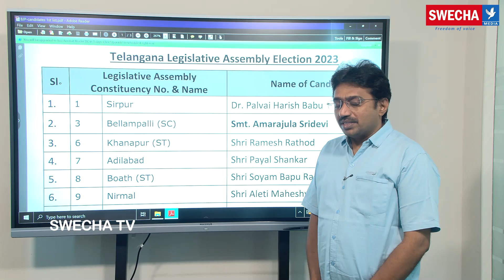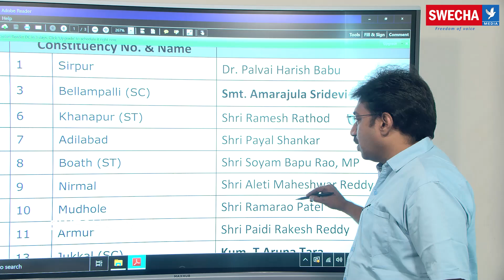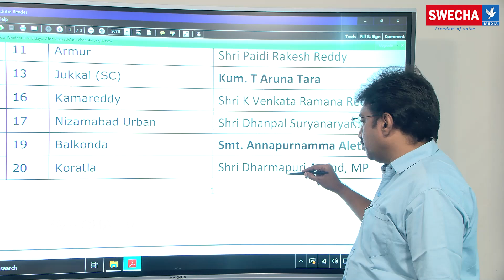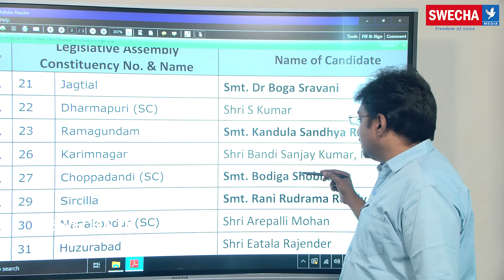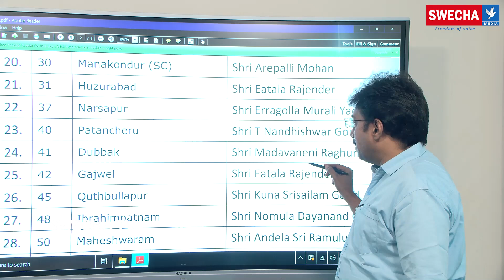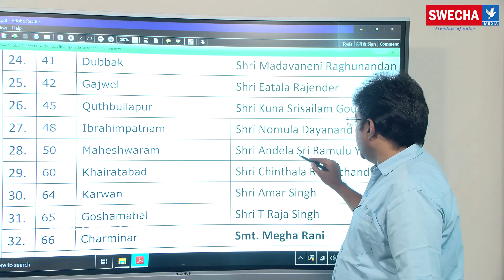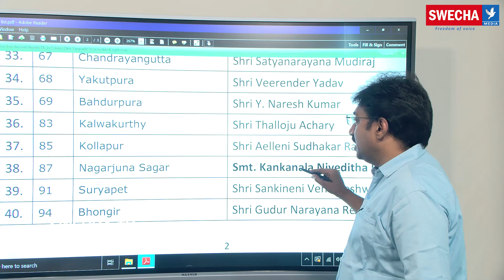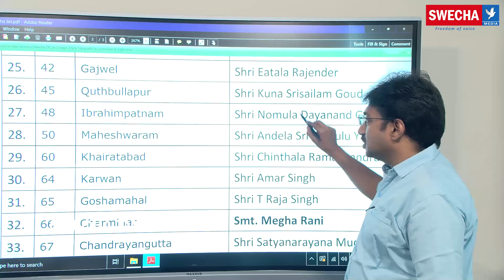ఈటల రాజేందర్ రెండుచోట్ల ఎందుకు పోటీ చేస్తున్నారంటే..! | Analysis on BJP MLA Candidate's List| Swecha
ఈటల రాజేందర్ రెండుచోట్ల ఎందుకు పోటీ చేస్తున్నారంటే..! | బీజేపీ ఎమ్మెల్యే అభ్యర్థుల జాబితా ఇదే..! | Detailed Analysis on BJP MLA Candidate's List | Swecha TV